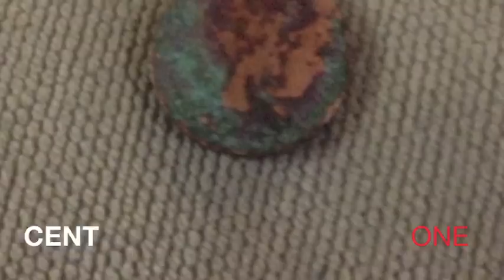beach metal detecting massive coin spill and silvers